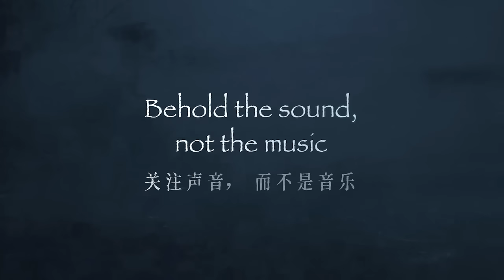存在的隐密之音 | Sadhguru 萨古鲁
萨古鲁谈到了存在中声音和形态的本质。正如敲击铃铛会发出声音一样，每一个形态也都有其附带的声音。萨古鲁详细阐述了这门古老的科学，以及如何将它用于个人福祉。mantra